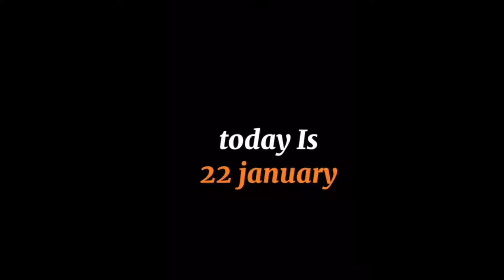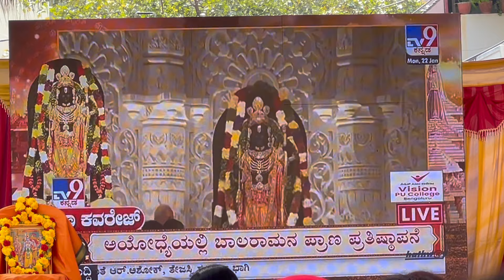500 SAAL BAAD😱 | RETURN OF LORD RAM IN AYODHYA Celebration In Bangalore 🤩 ayodhyarammandir ram🙏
use for vlogs
Gopro hero 10

Canon G7X MARK 2

Related Search:
hayabusa exhaust sound
hayabusa exhaust sound public reaction
hayabusa two brothers exhaust sound
hayabusa reaction
hayabusa reaction in india
hayabusa reaction in college
hayabusa reaction video
hayabusa
hayabusa public reaction
hayabusa public reaction india